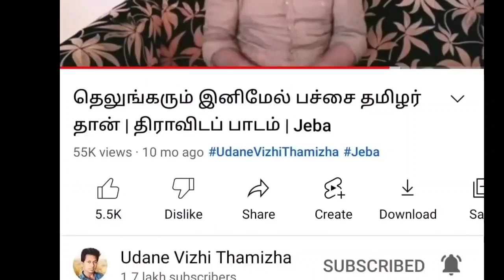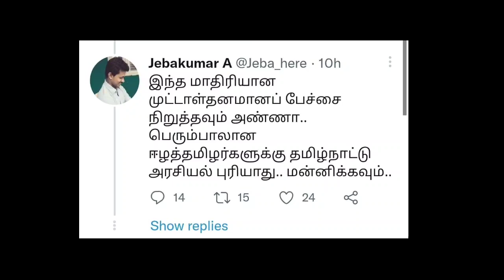தெலுங்கர் ஆதிக்கம் நாம் தமிழர் கட்சியில் அதிகம் அப்படியா ? |Seeman | Dmk | Jebakumar |Ina viduthalai